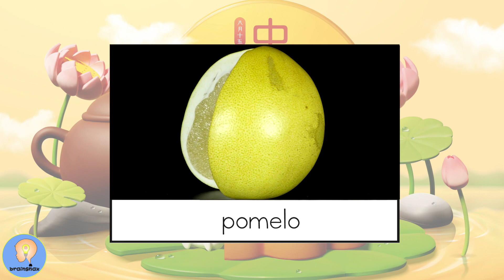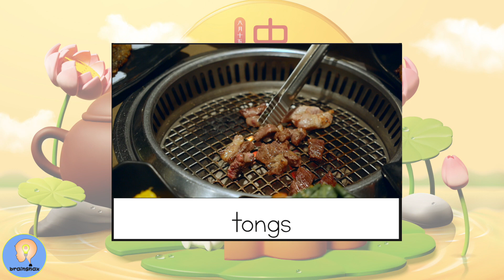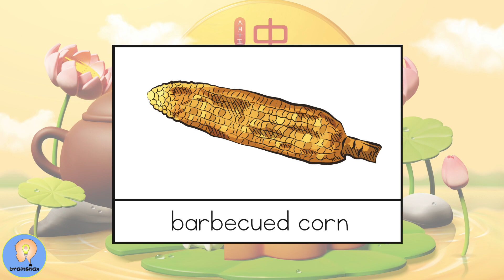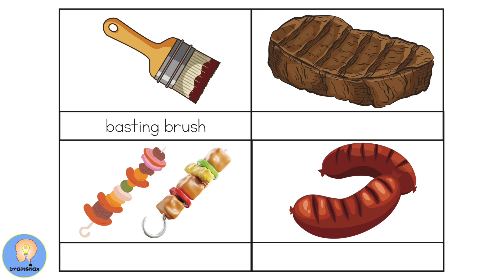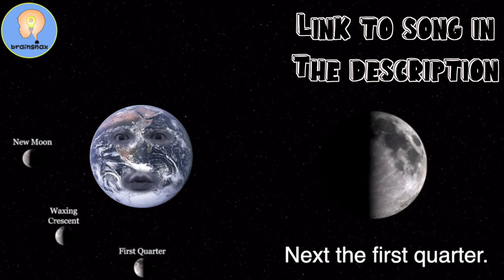Mid-Autumn Moon Festival | 中秋節 | With Free Flashcards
Welcome to our special video on the Mid-Autumn Moon Festival (中秋節)! 🌕✨ In this video, we introduce essential vocabulary related to this beautiful festival using talking flashcards. Perfect for learners of all ages, our flashcards will help you understand and celebrate the Mid-Autumn Festival with ease.
What You’ll Learn:
Key vocabulary and phrases for the Mid-Autumn Festival
The significance of mooncakes (月餅) and the Full Moon (滿月)
Traditional customs like barbecues (烤肉) and folk tales (傳說故事)
These flashcards are perfect for practicing and reinforcing your new vocabulary.

Join us as we celebrate the beauty and traditions of the Mid-Autumn Festival, one vocabulary term at a time. Whether you're preparing for the festival, studying Chinese culture, or simply curious about the world, this video is your gateway to a world of knowledge and wonder.

Thank you for being part of our learning journey. Enjoy the video and 中秋節快樂 (Happy Mid-Autumn Festival)!

0:00 - Intro
1:09 - Vocabulary and explanations
7:03 - Review Time
8:15 - Intro to moon phases song